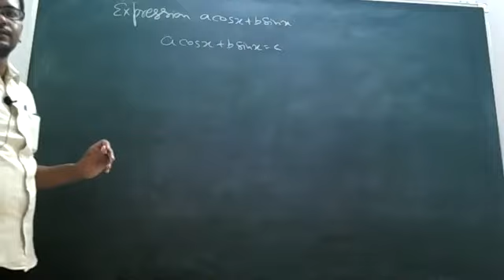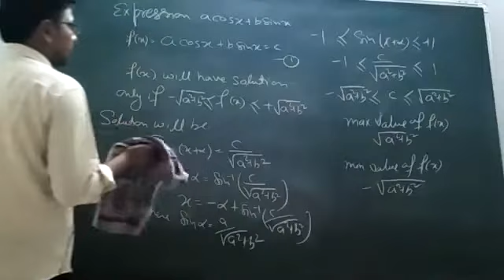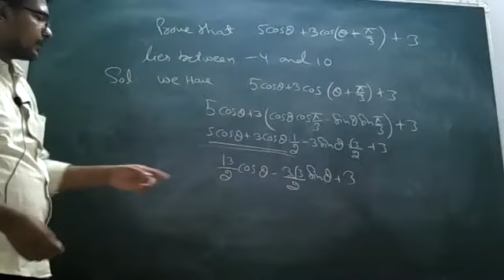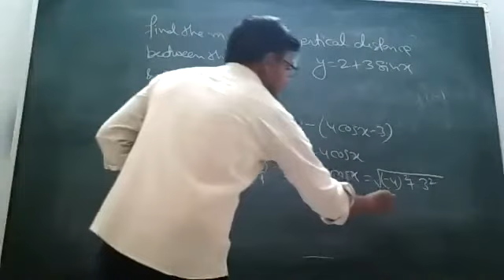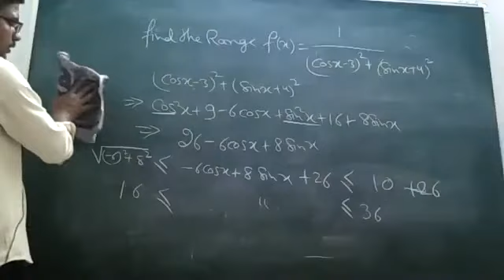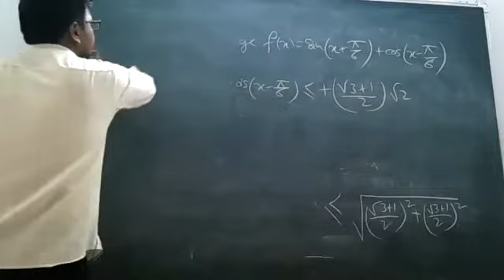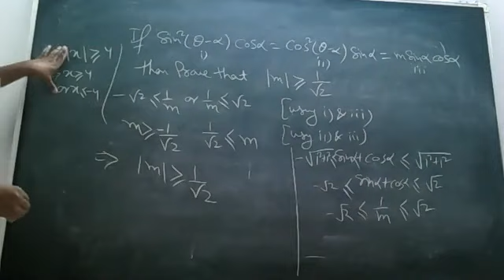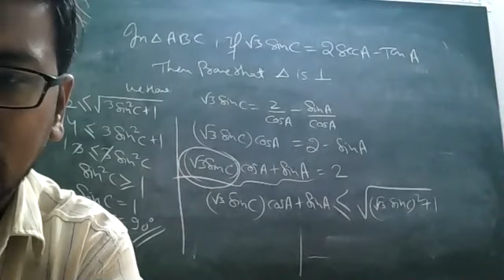Trigonometry Example lec 5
acosx+bSinx=c and its exampls